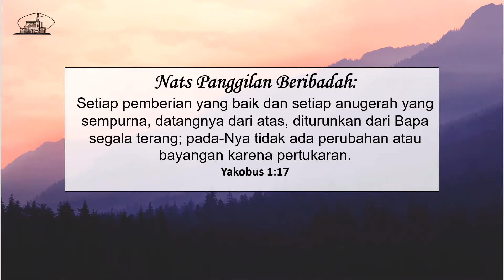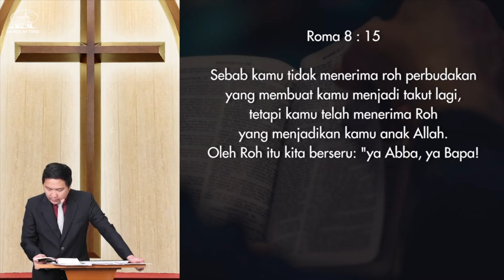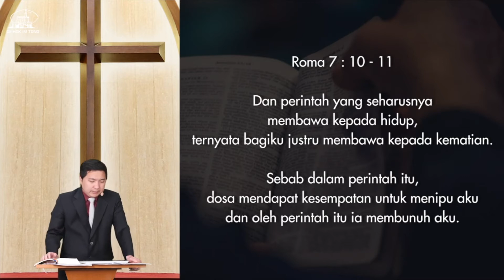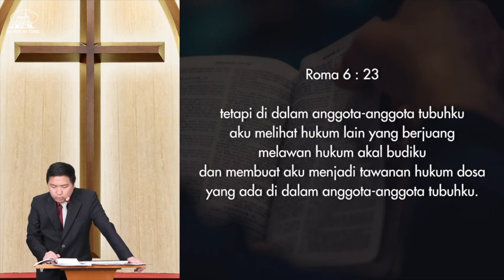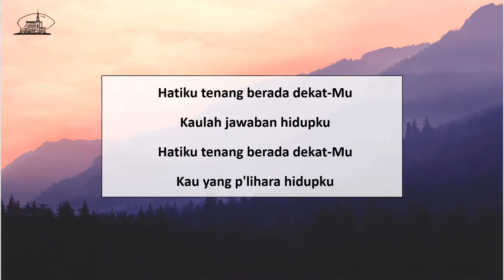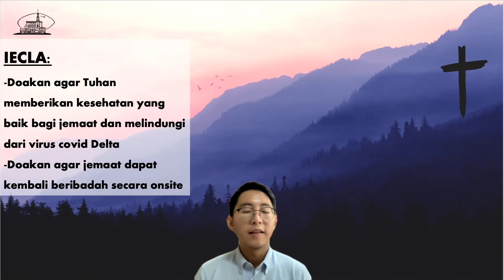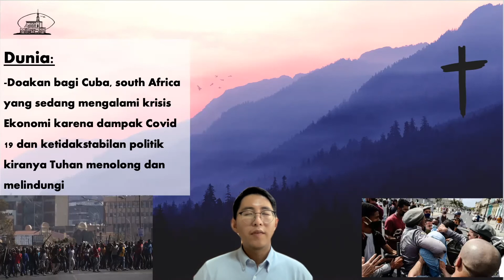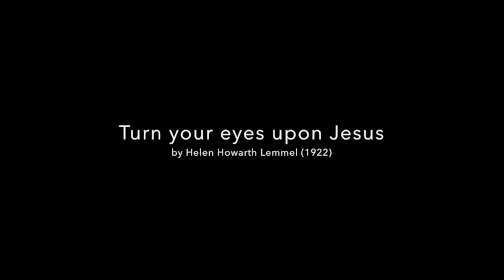IECLA Kebaktian Doa 14 July 2021